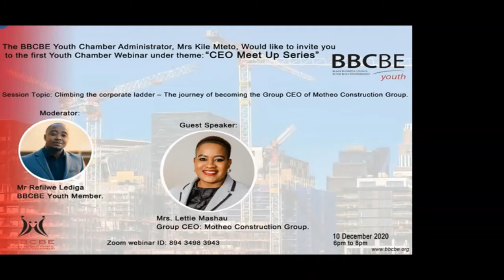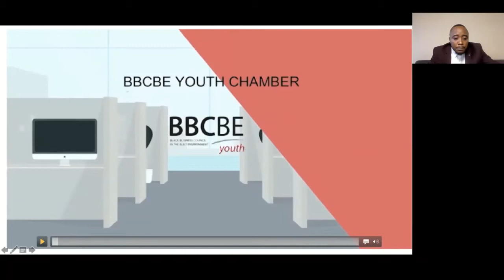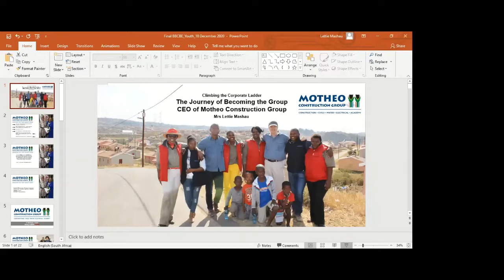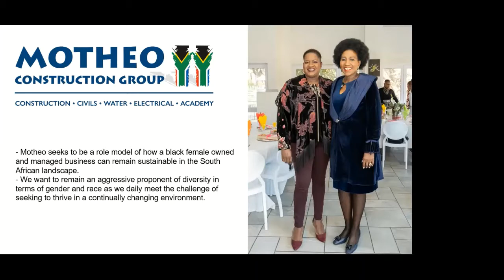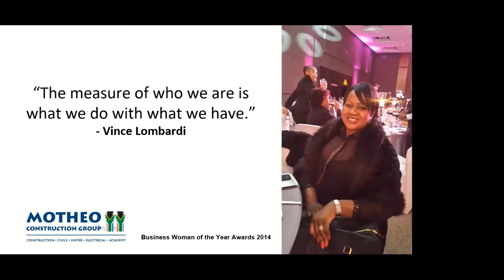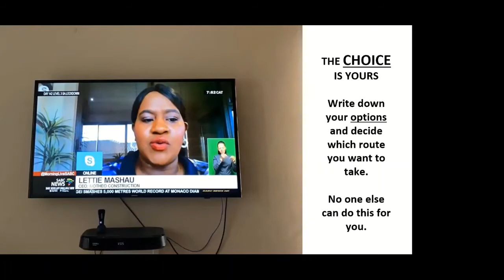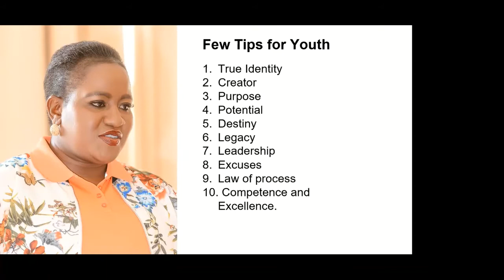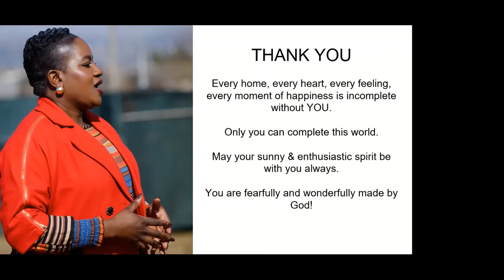THE CEO MEET UP - BBCBE YOUTH CAMBER (MRS. LETTIE MASHAU - MOTHEO)